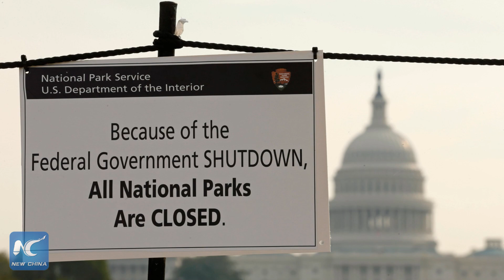U.S. Government shutdown continues as both Parties remain entrenched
Hours after shuttering much of the U.S. federal government, Democrats and Republicans in Congress spent Saturday dodging blame and showed few signs of progress on negotiations needed to end the shutdown.